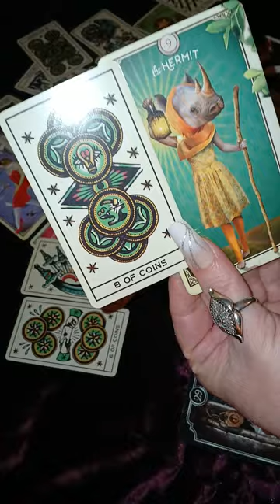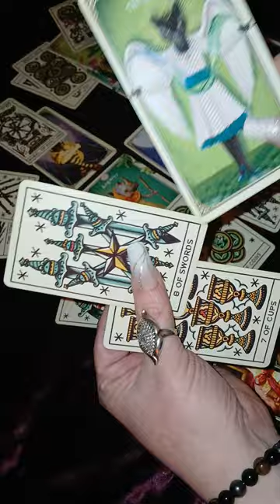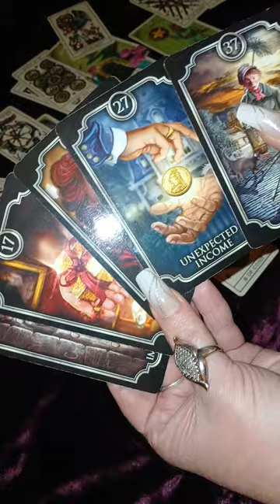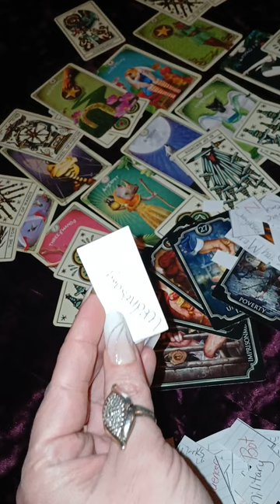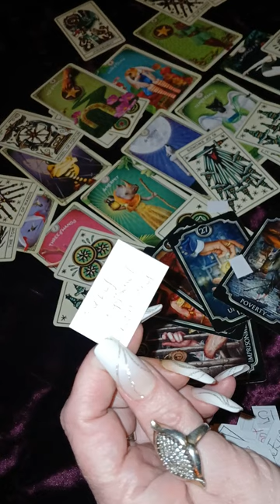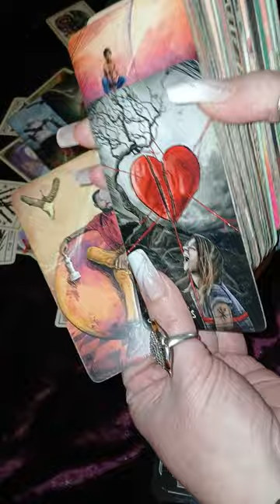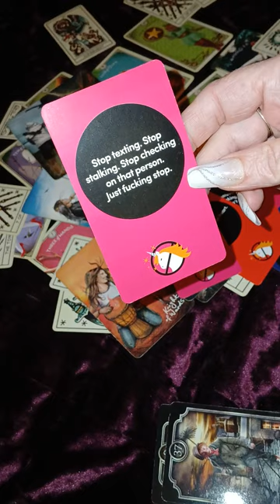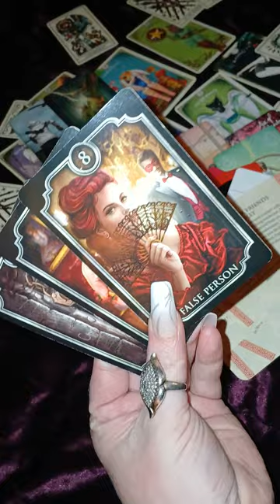👀TRUTH BEING EXPOSED ABOUT A CO WORKER SITUATION TAROT READING